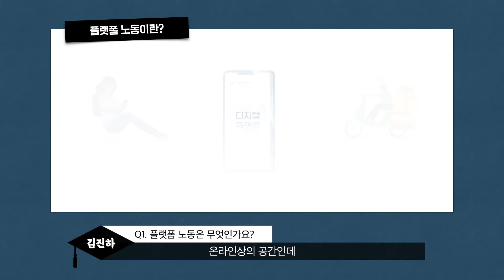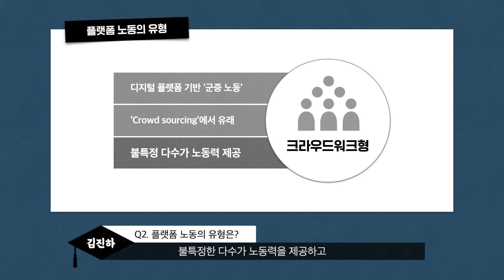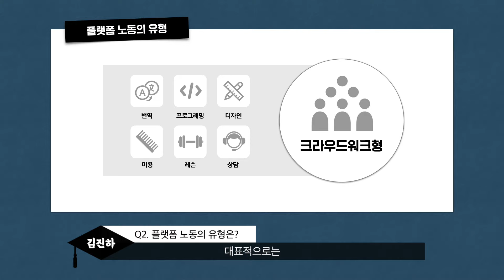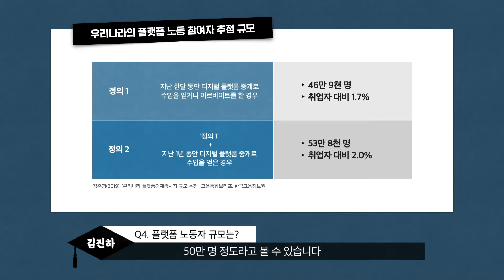플랫폼 노동이란 무엇인가?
음식배달, 중고거래, 대리운전에서 번역, 미용, 각종 교습에 이르기까지...  디지털 플랫폼은 우리 삶의 필수 요소로 자리 잡아가고 있습니다.  그렇다면 플랫폼에서 이루어지는 노동의 특징은 무엇이며, 여기에 참여하는 사람들은 누구일까요?

서울연구원 시민경제연구실 김진하 박사와 함께,
'플랫폼 노동'과 '플랫폼 노동자'에 대해 이야기를 나누어보았습니다.